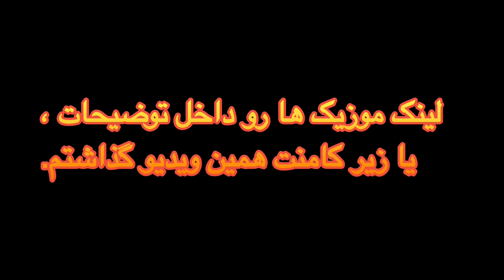پنج موزیک برای از بین بردن ترس در رانندگی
اولین موزیک برای آرامش ذهن و بدن

دومین موزیک ناخودآگاه

سومین موزیک سفر به دنیای چهار بعدی

چهارمین موزیک خستگی بدن

پنجمین موزیک آرامش